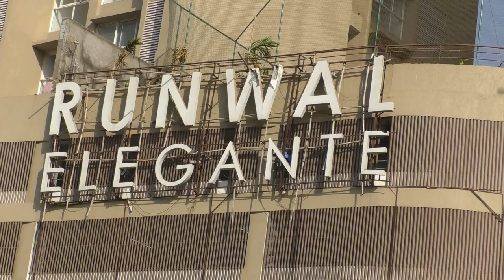log utre rood pe kabutar khane ko le ke 13